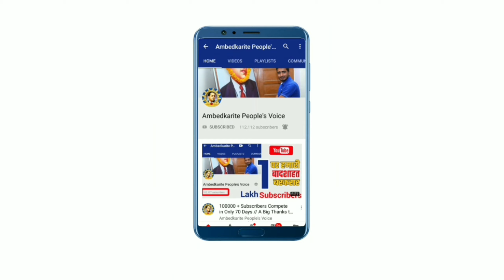बसपा प्रत्याशी के रोड शो में उमड़ा भारी जनसैलाब से दिखाई सियासी ताकत | BSP | Mayawati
हमसे जुड़े -